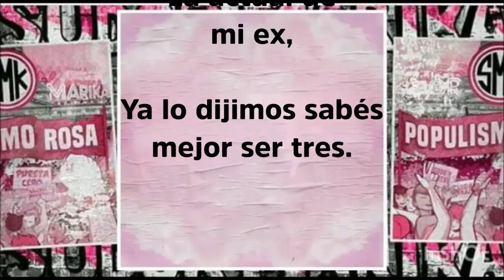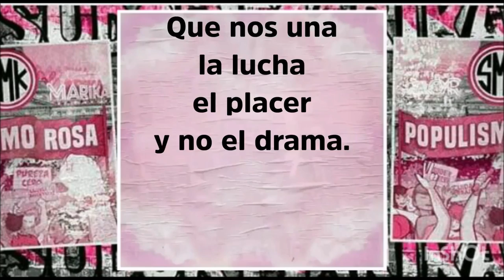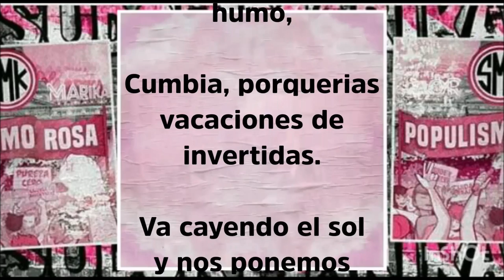Sudor Marika - La ex de mi ex - (Karaoke)